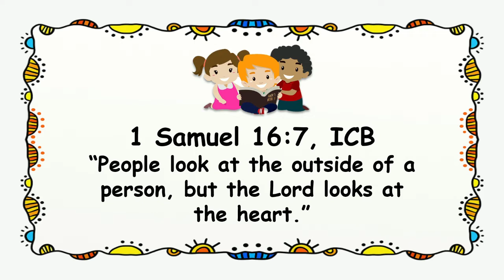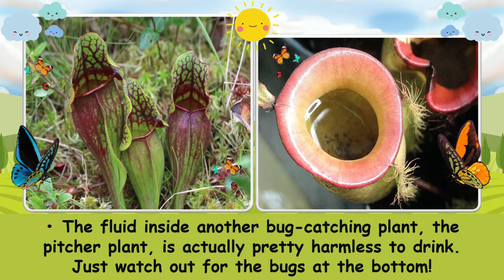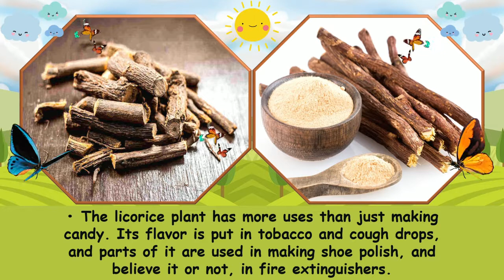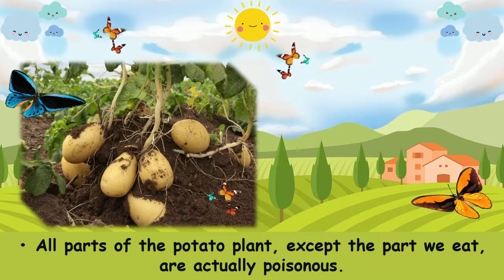"Factoids: Plants" Children Morning Worship | May 15, 2022